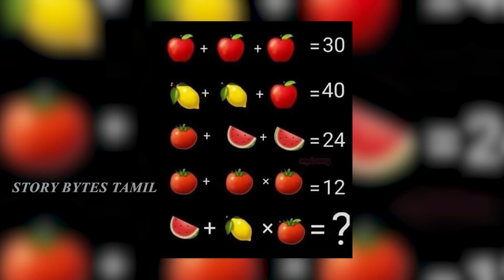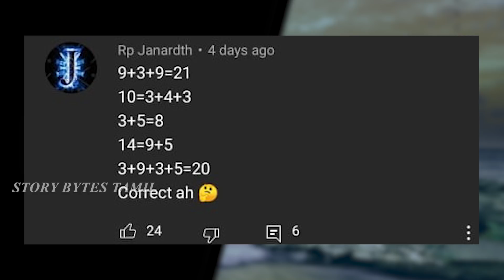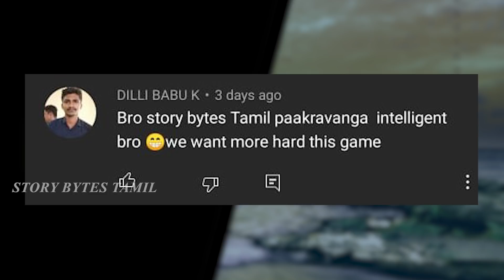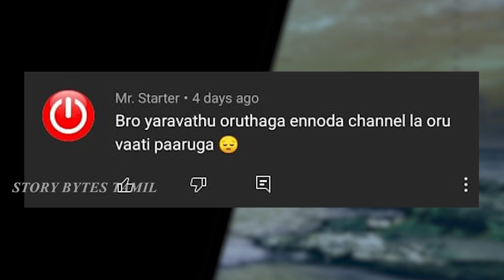சங்கடமான நிலைமைகள் | Peoples Had A Worst Day Tamil | Story Bytes Tamil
In this video we have seen Kids Doing Stupid Things. Facts you must know. Amazing daily facts, story bytes tamil is well known for unusual foods, and amazing peoples, amazing animals facts. For more informative videos please do follow and support. Thank you